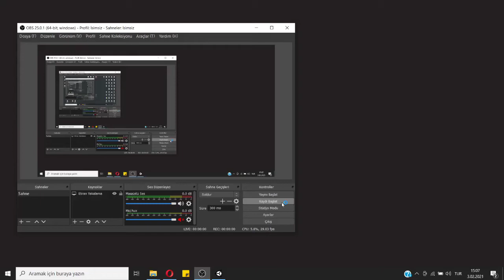Sayonara Wild Rides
A little remake of Sayonara Wild Hearts game that developed by Simogo for our University Final Project

Everybody made his own music and level, also I have implemented Sebastian Lague's asset to the game for roads​.​

Team:

Cenker Cennet
Can Yılar
Mert Ünlü
Hamit Akbaş